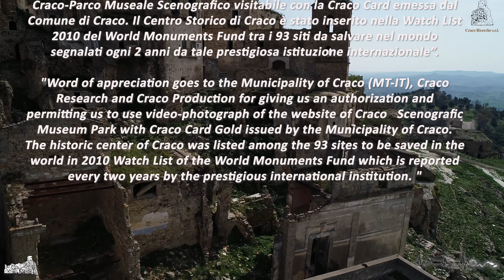Craco - la città fantasma - the ghost town (Basilicata - MT) "2 of 3"